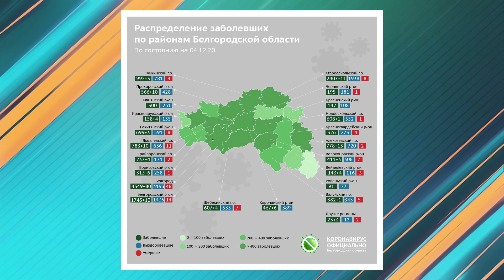11 положительных тестов на ковид выявлено за сутки в Старом Осколе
Всего в регионе 179 новых случаев заболевания. Статистика смертей выросла еще на 6 летальных исходов - скончались жители Белгорода, Белгородского и Чернянского районов, Шебекина и Яковлевского округа. Всего за время пандемии коронавирус унес жизни 123 жителей области. Общее число зараженных в регионе - 16 901. Выздоровевших – 13 431. В больницах на данный момент находятся 918 инфицированных. В реанимации на аппаратах искусственной вентиляции легких 123 человека. Почти 9 с половиной тысяч изолированы после контакта с больными ковид-19.